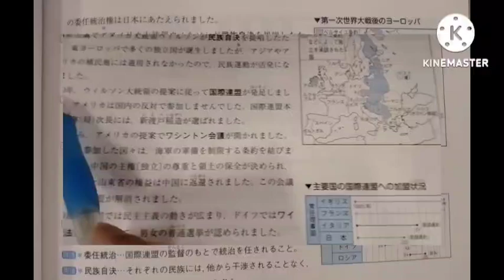国際連盟に提唱したアメリカ不参加の理由は。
１９２０年ウィルソン大統領の提唱で国際連盟が発足したがそのアメリカは民主党のウィルソンの提案を共和党優勢の議会が否決、不参加に。日本の新渡戸稲造（旧五千円札）が事務次長に。